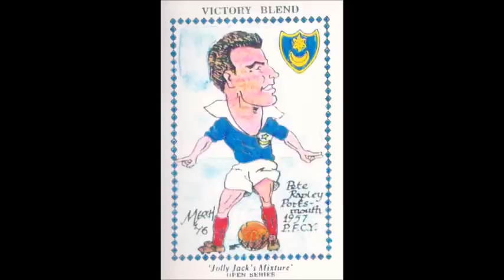Coconuts TV_Peter Rapley interview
Every team wants a goal-every-two-games striker. Tall, strong Portsmouth-born Peter Rapley was just that.

Signing for Cambridge United in 1960, he started out at centre half but was soon moved to centre forward, and showed it was a good move with a goal.

Peter’s U’s career also saw him playing in both inside forward positions, but hitting the back of the net wherever he turned out.

They still talk about his overhead kick that stunned Burton as the U’s won 2-0.

Due to injury, his United career was short but the stats are impressive: 15 goals in 32 games.

Coconuts TV caught up with Peter in April 2015.

Interviewer:           Tom McGrane
Sound and Video: Alan Burge